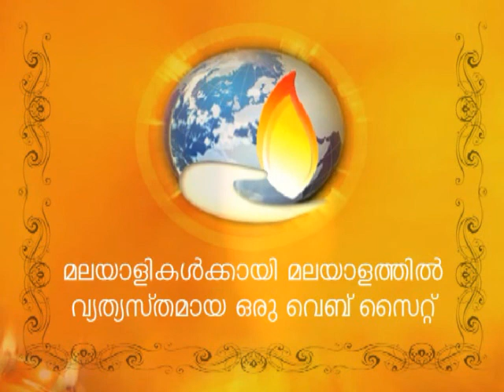രൂപാന്തരത്തിന്റെ വഴിയേ - Transformation - Malayalam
വര്‍ണ്ണച്ചിറകുകള്‍ വീശി പാറിനടക്കുന്ന ചിത്ര ശലഭങ്ങളെ കാണുമ്പോള്‍ കൊതി തോന്നാത്തവരില്ല... എന്തൊരു ഭംഗി! വാനോളം ഉയരെ കുതിച്ചു രാവോളം പാടി നടക്കുവാന്‍ എന്ത് സന്തോഷമാവും അവയ്ക്ക്? മനുഷ്യ ജീവിതത്തിലും ഇതുപോലെ അനന്ത സൌഭാഗ്യങ്ങള്‍ എപ്പോഴും അനുഭവിക്കണം എന്നാണു എല്ലാവരുടെയും ആഗ്രഹം.. സന്തോഷവും സമാധാനവും നിറഞ്ഞു തുളുമ്പുന്ന ഒരു ഹൃദയം .. അല്ലലില്ലാതെ ആകുലങ്ങള്‍ തീണ്ടാതെ സ്നേഹത്തിന്റെ അനന്ത തീരത്ത് വിഹരിച്ചു ജീവിക്കണം.. പക്ഷെ അതെങ്ങനെ സാധിക്കും?

ഒരു പ്യൂപ്പ ചിത്രശലഭമായി മാറുന്നത് പോലെ, ജന്മനാ ലഭിച്ച വൈകൃത സ്വഭാവങ്ങളെ പരിത്യജിച്ചു ദൈവിക സഹായത്താല്‍ ഒരു പുതിയ വ്യക്തിത്തത്തിനു ഉടമയായി തീരുന്നതിലൂടെ ഇത് നിങ്ങള്‍ക്കും സാധിക്കും. അനുദിനം ദൈവിക സ്വഭാവത്തോട് അനുരൂപമായി മാറ്റപ്പെട്ടു ഈ ദിവ്യ സമാധാനം അധികമധികം നുകര്‍ന്ന് ജീവിതം മധുരതരമാക്കുവാന്‍ ഇപ്പോള്‍ ഒരവസരം ഉണ്ട്.. പ്രതീക്ഷ കൈവിടല്ലേ..!

(വൈദ്യ ശാസ്ത്രത്തില്‍ റേഡിയോ ഐസോടോപ്‌ എങ്ങനെ പയോഗിക്കാം എന്ന വിഷയത്തില്‍ ഗവേഷണം നടത്തി ഡോക്ടറേറ്റ് നേടിയ വ്യക്തിയാണ് ശ്രീ. ജോര്‍ജ് സാമുവേല്‍. കാലിഫോര്‍ണിയ യൂണിവേഴ്സിറ്റിയില്‍ വിസിറ്റിംഗ് പ്രൊഫസര്‍, ന്യൂക്ലിയര്‍ മെഡിസിനില്‍ ഉപദേഷ്ടാവ്. കേരളത്തില്‍ നവജീവോദയം സെന്ററിന്റെയും മൂല്യാധിഷ്ടിത വിദ്യാഭ്യാസത്തിന്റെയും ഡയറക്ടര്‍. ഹഗ്ഗായി ഇന്‍സ്റ്റിട്യൂട്ടില്‍ ഫാക്കള്‍ട്ടി ഡീന്‍‍.)

for more FREE videos, audios & e-books in Malayalam language